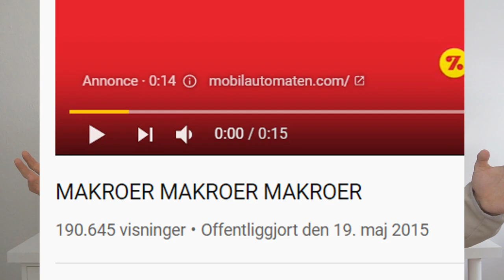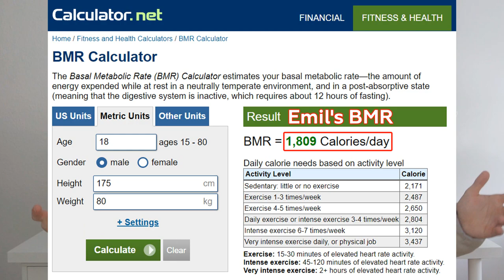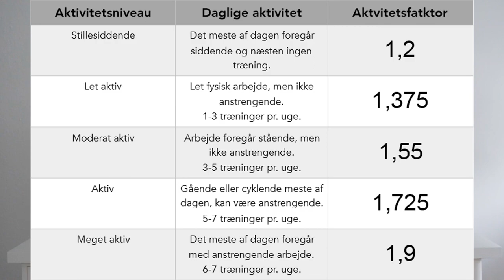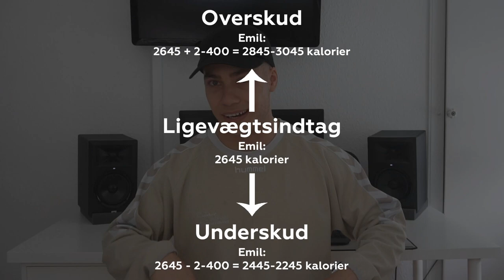Hvordan du finder dine makroer! (FULD GENNEMGANG)